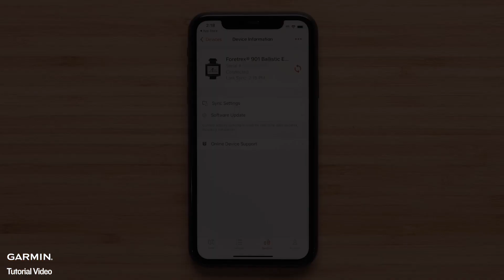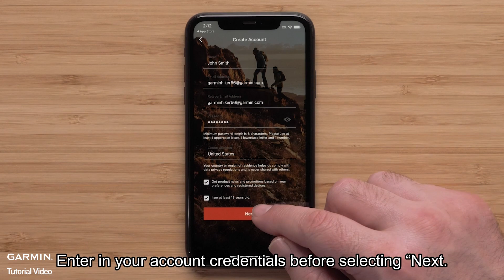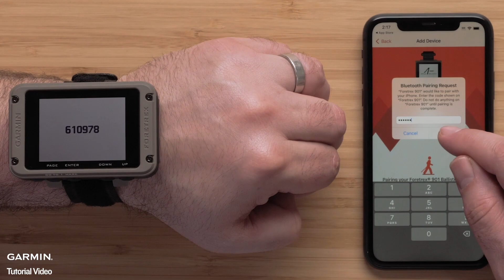Tutorial - Foretrex 801/901: Pairing with the Garmin Explore App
Learn how to pair your Foretrex 801 or 901 with a compatible smartphone running the Garmin Explore App.

0:00 Intro
0:08 Preparation
0:18 Benefits of pairing
0:37 Download Garmin Explore app
1:24 Pairing Device
2:25 Outro